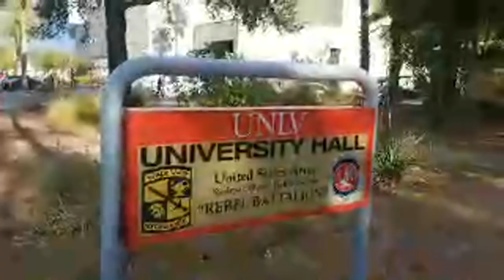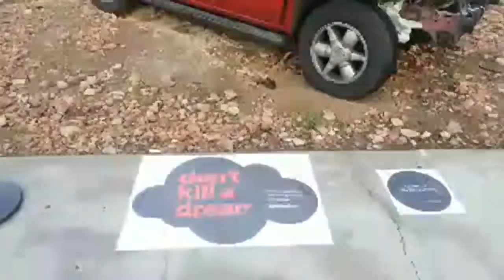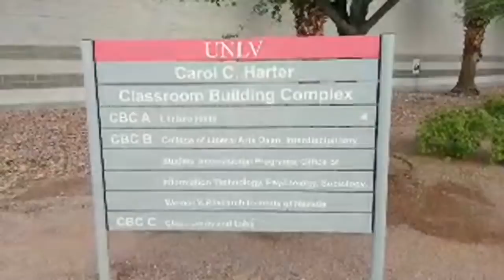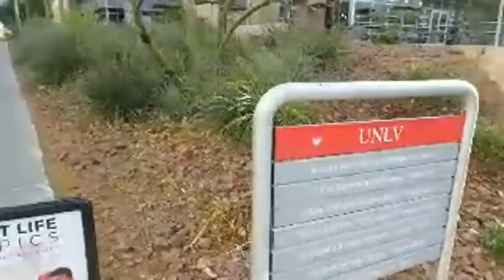Walking UNLV Campus Las Vegas Livestream Vlog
You can sponsor a video, get a shout out, or sponsor the whole channel.

Tool I Use to Grow My YouTube Channel!

📦Mailtime Address
8020 S. Rainbow Blvd. #100-228